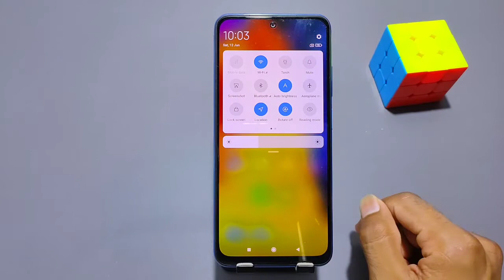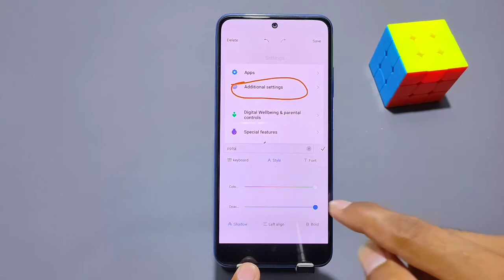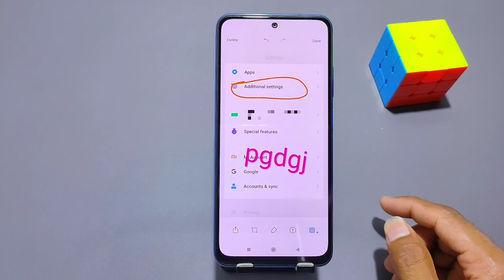How To Take Screenshot Poco M3 Pro, Poco M3 Pro Screenshot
Poco m3 pro 5g screenshot